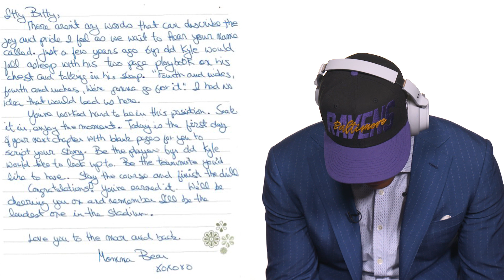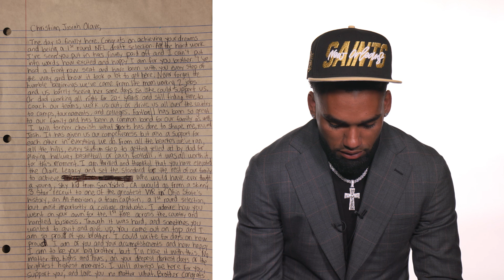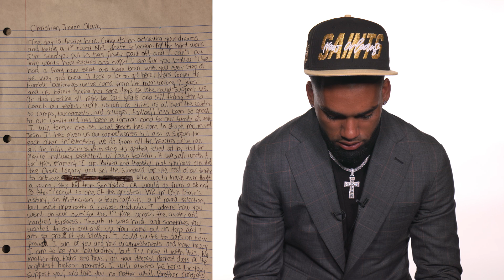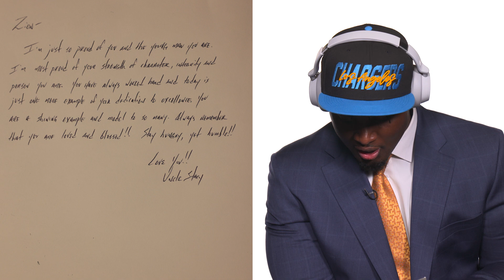NFL Rookies Get Emotional Reacting to Draft Letters from Loved Ones | 2022 NFL Draft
0:00 - 1:32 Kyle Hamilton
1:33 - 2:23 Kayvon Thibodeaux
2:23 - 5:47 Evan Neal
5:48 - 10:34 Garrett Wilson
10:34 - 12:01 Jameson Williams
12:01 - 15:02 Devin Lloyd
15:02 - 18:36 Jermaine Johnson
18:36 - 21:23 - Chris Olave
21:23 - 25:47 Drake London
25:47 - 27:54 Zion Johnson
27:54 - 29:29 Charles Cross
29:29 - 31:42 Ikem Ekwonu
31:42 - 33:47 Sauce Gardner
33:47 - 36:15 Aidan Hutchinson